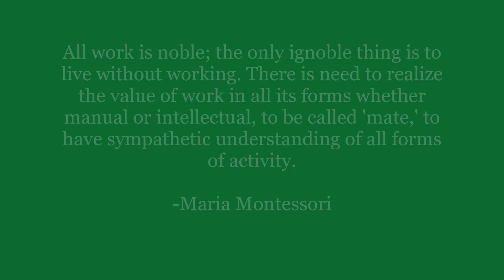Supra Market at Madam Montessori Montessori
For our Montessori students, we arranged for a fun-filled activity such as a Supra Market so the children can have the inclusion of role-playing in a learning environment which can help children relate to situations in their own lives. Children learn best when they can apply what they've learned in the classroom to real-world scenarios.

A hustling bustling scene made the school's surroundings look like a real market.
The initiative aims to introduce children to daily shopping needs and market awareness regarding market types, negotiation, purchasing, list price, product quality, expiry date, and so on so forth.
Moreover, it provides the children with the opportunity to learn social interaction skills and the ability to influence others.